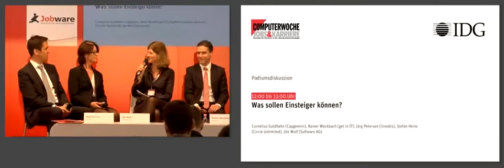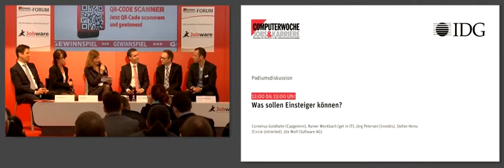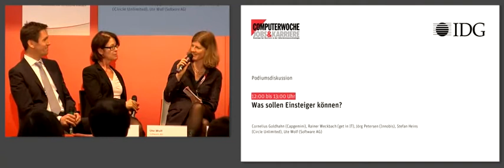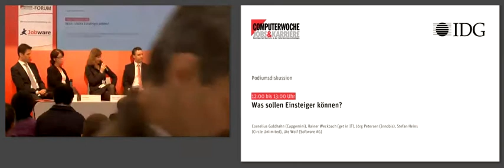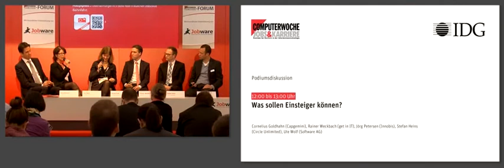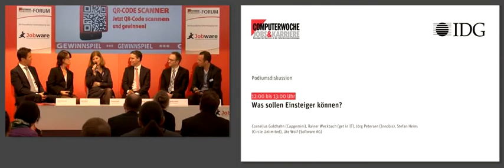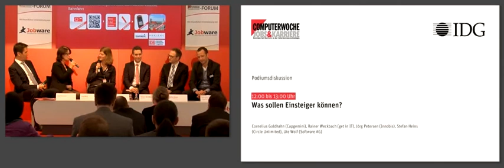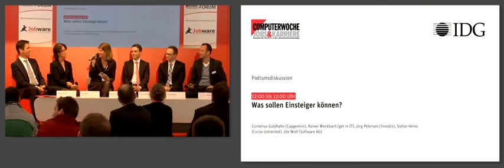Was sollen Einsteiger in der IT-Branche können?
Auf der CeBIT 2014 diskutieren die Experten:

Cornelius Goldhahn, Capgemini
Rainer Weckbach, get in it
Jörg Petersen, Innobis
Stefan Heins, Circle Unlimited
Ute Wolf, Software AG